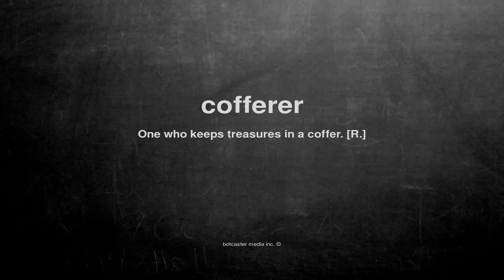What does cofferer mean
What does cofferer mean in English?